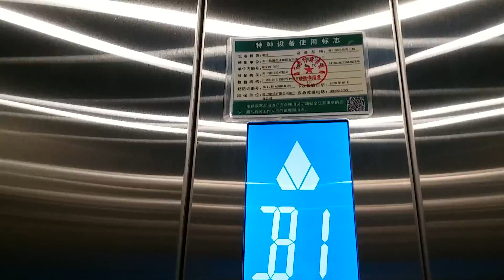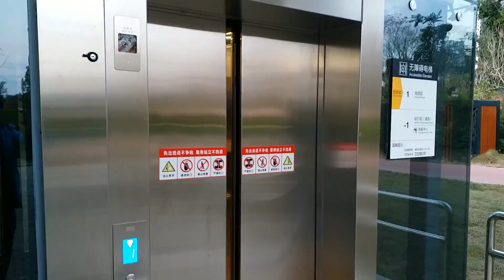KONE KDS 300 Monospace MRL Traction Elevator @Nanning Rail Transit Qingge Road Station Exit D, China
Via the floor: 2 (B1, *1)